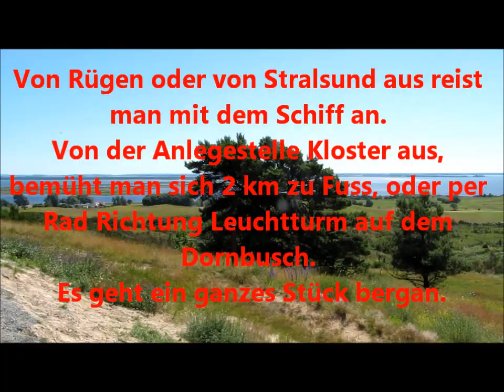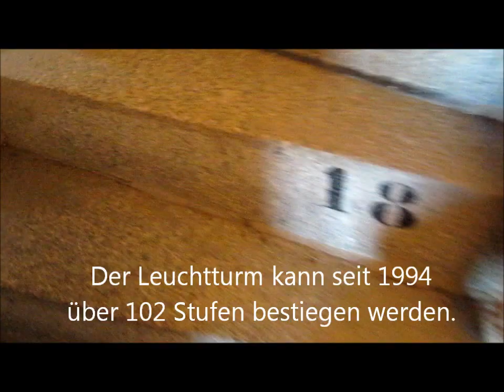Rügen/Hiddensee mit Leuchtturm Dornbusch Lighthouse Dornbusch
Bekannt aus dem Wetterbericht in der ARD, hat dieser Leuchtturm eine magische Anziehung auf die Tagesausflügler die es von Rügen oder Stralsund aus auf die Insel Hiddensee verschlägt. Der Leuchtturm steht auf dem 72 Meter hohen Bakenberg. Er ist einer der höchstgelegenen Leuchttürme Deutschlands.
Mit seinem kleinen Kollegen am anderen Ende der Insel auf dem Gellen, sichert der Turm schon lange und stetig die Gewässer rund um die Insel Hiddensee.
Für ein kleines Endgeld kann man den Turm besteigen. Von der Plattform hat man einen wunderbaren Blick auf die Insel und ihre Natur, auf die Ostsee und Rügen. Bei gutem Wetter sogar bis zur Insel Møn Dänemark.
Known from the weather report in the ARD, this lighthouse has a magical attraction on the day trippers who decides to move from defects or from Stralsund to Hiddensee. The lighthouse stands on the 72-meter-high mountain beacon. He is one of the highest lighthouses in Germany.
With his little partner at the other end of the island on the yell the tower ensures long and steady the waters around the island Hiddensee.
For a small Endgeld you can climb the tower. From the platform you have a wonderful view of the island and its nature, and the Baltic Sea island of Rügen. In good weather, even to the Møn Denmark